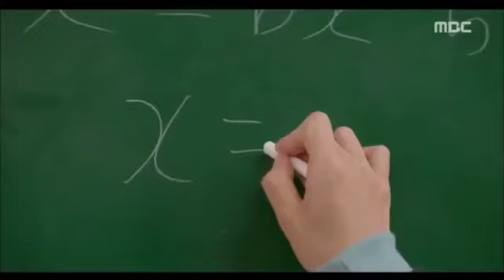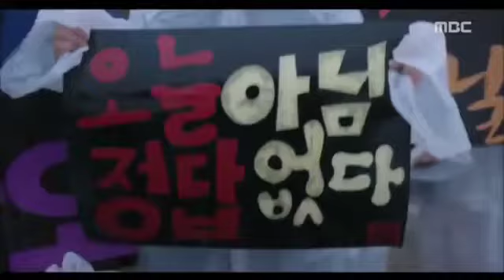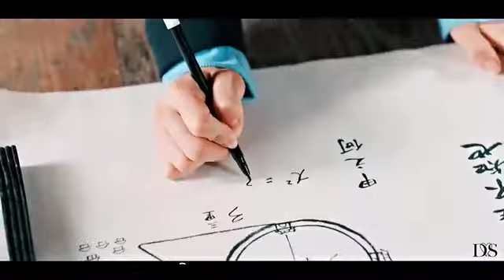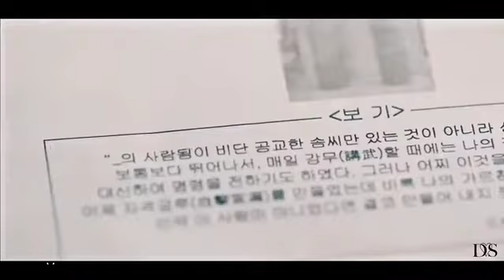𝚗𝚎𝚠 𝚔𝚘𝚛𝚎𝚊𝚗 𝚖𝚒𝚡 𝙷𝚒𝚗𝚍𝚒 𝚜𝚘𝚗𝚐𝚜 2022😍𝚔𝚘𝚛𝚎𝚊𝚗 𝚕𝚘𝚟𝚎 𝚜𝚝𝚘𝚛𝚢 𝚖𝚒𝚡💗𝚌𝚑𝚒𝚗𝚎𝚜𝚎𝚖𝚒𝚡 𝚕𝚘𝚟𝚎 𝚜𝚝𝚘𝚛𝚢 # 𝚖𝚒𝚡𝚑𝚞𝚗𝚝𝚜𝚝𝚊𝚛#short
Korean Mix Hindi Songs 2021💗High School Love Story💗New Punjabi Song💗Korean mix💗klove studio

New Korean Mix Hindi Sings (Part-1)💗Chinese Mix Hindi Songs 2022 💗 Korean love story 💗çin klik

New Korean Mix Hindi Songs 💗Chinese Mix Hindi Songs 2022 💗 Korean love story 💗çin klip 💗 kdrama mix

korean mix hindi songs💞korean love story💞 korean vampire love story💞korean mix hindi songs 2022

rl stories
K Mafia World
Korean birds
Drama Mix
Klove Studio
Simmering Senses
Jamma Desi
Diwani Ladkii
K-CRUSH 2.O
Kdrama Mixz
Queen of Hearts
Korean Birds
Thakur g007
Hu jidiii
Music Raniii
korean drama, korean love story chinese mix hindi songs
korean song
chinese love story,
chinese drama,
school love story,
kore klip,
çin klip,
school love story song,
school love,
çin clip,
kore clip,
love story song,
thai mix,
thai love story,
thailand drama,
chinese mix,
korean mix,
new chinese korean mix hindi songs

Popular boy daringbadi song

Popular boys korean drama

Korean drama eng sub clips

Korean drama eng sub 2021

Korean drama eng sub kiss scene

Korean drama eng sub full movie

Korean drama eng sub lee min ho

Korean drama eng sub love story

Korean vampire love story

Kdrama mix

Kdrama

Kdrama jalwa

Kdrama mix hindi songs love scenery

Kdramas

Kdrama romantic kiss

Korean mix hindi songs school love

Story attitude boy and girl 2022

Story attitude boy and girl new 2022

Korean mix hindi song school love

Story attitude boy and girl new

Story attitude boy and girl

Korean mix hindi songs vampire love
story

Vampire diaries whatsapp status

Vampire diaries trailer

Vampire diaries songs

Vampire diaries season 1

Vampire love story episode 1

Vampire song

Vampire movie

Vampire

Vampire diaries

Kdrama vampire love

Kdrama vampire shorts

Kdrama vampire love story hindi mix

Kdrama vampire series

Kdrama vampire girl

Kdrama vampire hindi mix

Kdrama vampire ep 1 eng sub

Kdrama vampire kiss

Kdrama vampire

Kdrama vampire love story

Korean vampire love story full movie in hindi dubbed

Korean vampire love story song

Korean vampire love story hindi song

Korean vampire love story mix hindi songs

Korean vampire love story explained in hindi

Korean vampire love story drama

Korean vampire love story movie

Korean vampire love story episode 1

Korean vampire love story in hindi

hu ziddii

jamma desi

korean chinese drama

New Punjabi songs klove

न्यू कुरियन मिक्स हिंदी सोंग्स
कोरियन ड्रामा
चाइनीस लव स्टोरी सोंग्स
थाई ड्रामा लव स्टोरी सॉन्ग
के ड्रामा लव स्टोरी

Drama Mix Hindi Songs

New Drama

Chinesedrama

Romantic kiss

Korean romantic kiss

LoveStory, Love Story

High School Crush Love Story

Crush Love School Love Story

College Love Stoy

Story in eng subtitles

SStory in hindi song